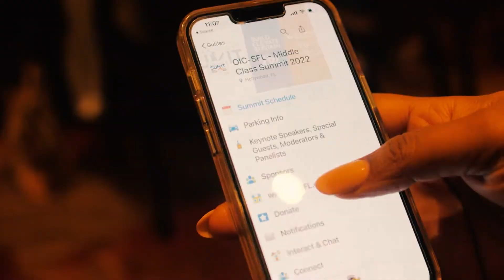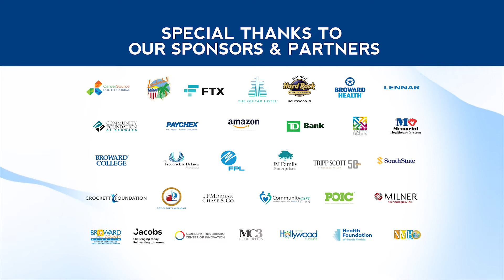Middle Class Summit Day 1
This video highlights Day 1 of the Middle-Class Summit 2022 including OIC-SFL CEO/President Newton B. Sanon; keynote speaker Byna Elliott, Global Head of Advancing Black Pathways at JPMorgan Chase & Co.; Chairman Marcellus W. Osceola, Jr., of the Seminole Tribe of Florida; and panelists Kerry-Ann Royes of the YWCA South Florida, Sheri Brown-Grosvenor of the Community Foundation of Broward, OIC-SFL Youth Leadership Council Alumni Christina Duncan, and others. Learn more about the challenges facing the Middle Class and the available solutions.